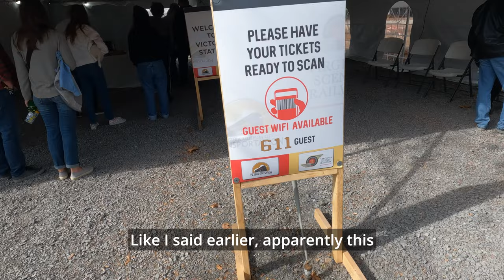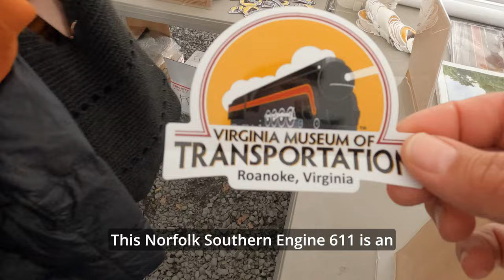Engine 611 Is Not Your Ordinary Train Ride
Our journey aboard the Queen of Steam, the 611, through Virginia was a mesmerizing blend of historical charm and scenic beauty. Despite a few unexpected detours along the way, the experience was unforgettable, offering a glimpse into the past with the majestic steam engine gracefully navigating the beautiful mountains of Virginia. Enjoy!

COOKING TOOLS:

Presto Nomad Slow Cooker

OUTDOOR GEAR/ACCESSORIES